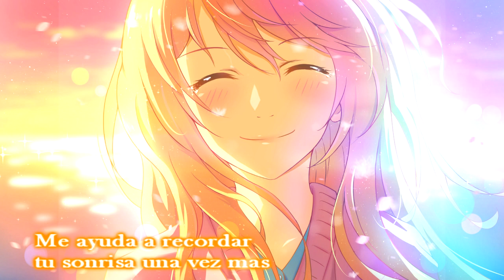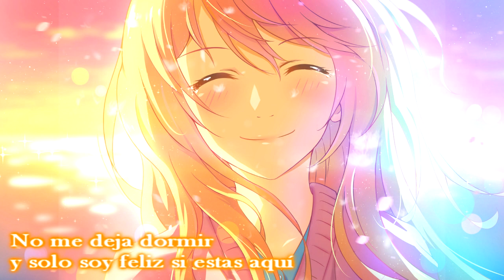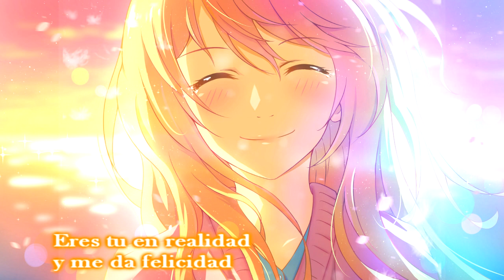Orange - fandub español latino - Saki (Shigatsu wa kimi no uso END)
Nuevo video! Espero que les guste mucho.